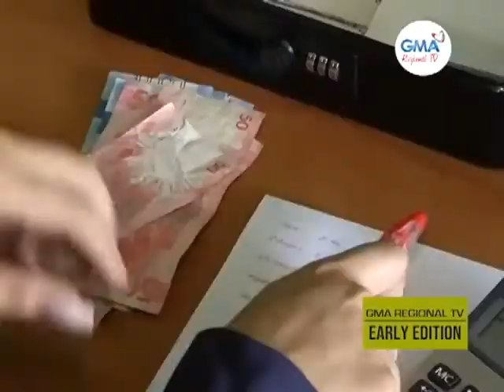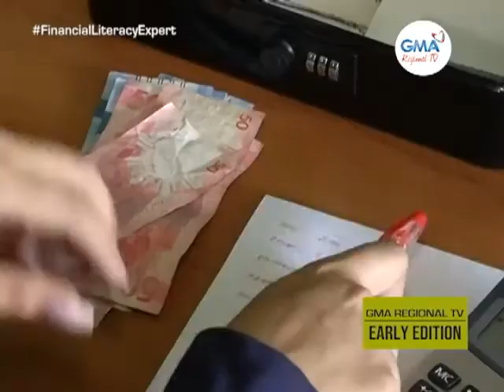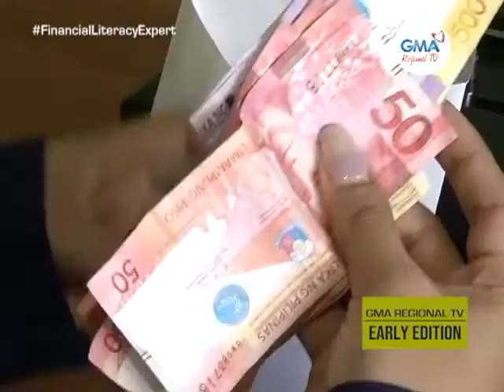GMA Regional TV Early Edition: Tipid Tips Para Mapadako ang Saving Estoryahan ta!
Tipid tips naman ang estoryahan ta kaupod ang isa ka Financial literacy expert sa Bacolod City, Bryan Villarosa. Hibaluon ta ang simple nga mga pamaagi para makatipon sang ‘savings’ para may giyuhon sa mas importante nga kinahanglanon emerhensya man ukon sa palaabuton.